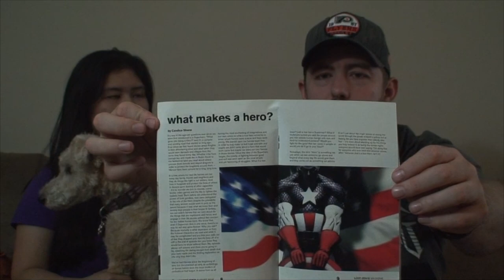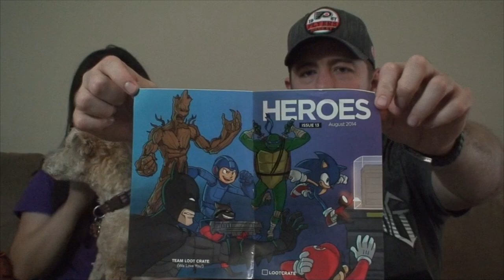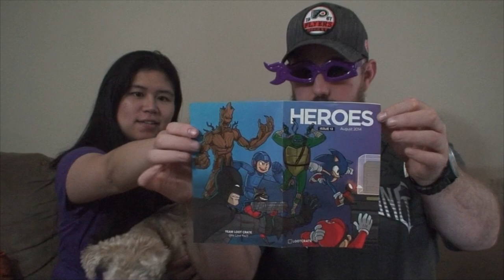Unboxing: Loot Crate "Heroes" | Couples Gaming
Rachel and Steve unbox this month's Lootcrate and find all kinds of wonderful hero goodies. Come along and see what wonderful things are hiding inside that magical box!